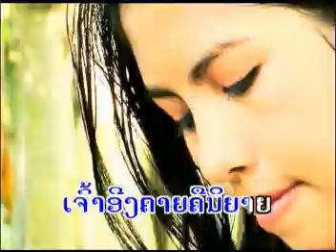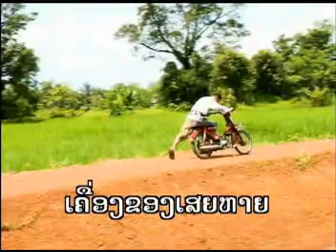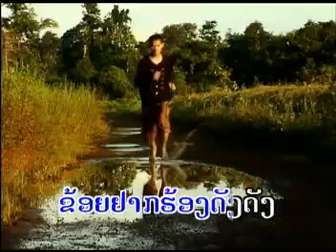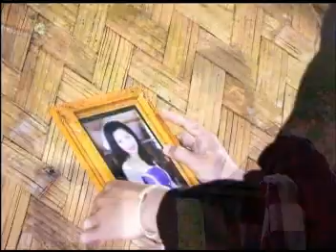ຢາກຮ້ອງໃຫ້ໂລກຟັງ - ອິນຕອງ ສ່ອງໃສ / อินตอง ส่องใส- อยากร้องให้โลกฟัง / Lao songs